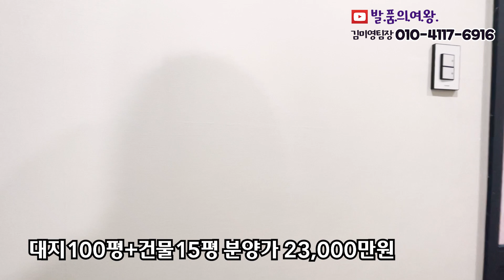경기도2억원대 전원주택 100여세대의 대단지 타운하우스 대지100평에 건물까지 시공해서 2억원대초분양중 여주 더 블루힐즈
여주 더 블루힐즈 여주시내10분거리 대단지 타운하우스
여주시 오금동에 위치하고 있는 100여세대의 전원주택
분양문의 김미영팀장 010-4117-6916 / 카톡demis1999

필지가격 평당120만원+건축비용
계획관리, 생산보전관리 지역
다지내 도로 8M, 6M 진입로 아스팔트 시공
상수도, 개별정화조, 중앙공급식LPG사용, 오폐수직관 2023년 확정
버스정류장 도보10분, 여주시내 자차10분
광주원주고속도로 대신IC 10분이면 진입가능(잠실, 송파 1시간)

필지 평형대별 선택후 맞춤시공가능